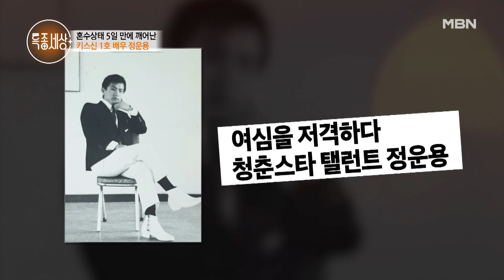탤런트 정운용의 배우 시절은? MBN 231116 방송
대한민국 1호 키스신의 주인공은 나야 나